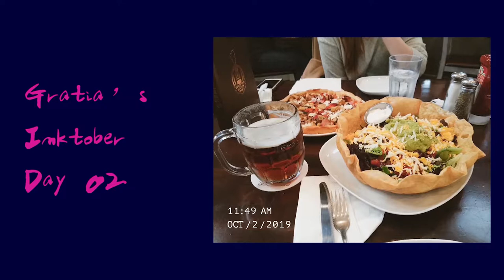Inktober 2019 Day 02 :: Crack + Mindless :: Draw With Me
Day 2 - Crack + Mindless
It's actually working better for me to use 2 prompts at once because it gives me more specific images in my head.
For today's drawing I tried using marker because I wanted to use some bold colours. Markers are always so difficult for me to work with but I like how it turned out!

Follow Me on :

Open For Commission !

BGM